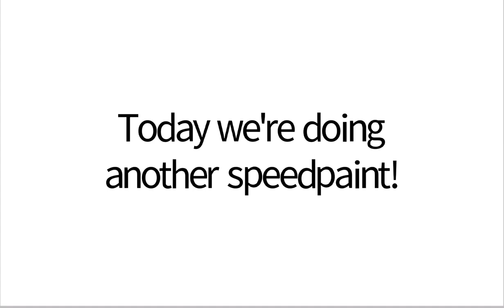Cocoa Speedpaint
Credits
Music (during outro): "Eyes Blue Like The Atlantic" by: Sista Prod
Art: Me
Animation: Me
Animation program: FlipaClip
Art program: IbisPaintX

-Thunderstar ⚡